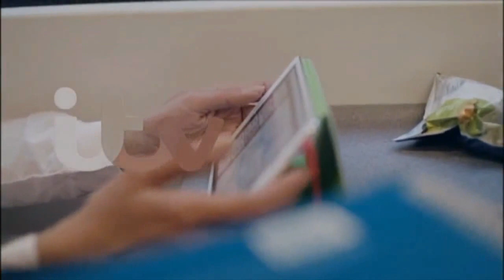GMB 9th November 2018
With Ben Shephard, Kate Garraway, Sean Fletcher, Richard Arnold and Alex Beresford.